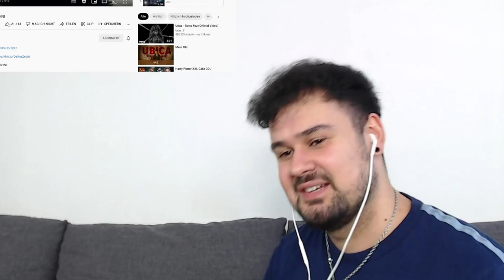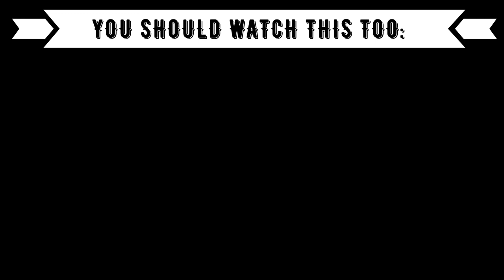REACTION TO KOSOVO-ALBANIAN QUEEN DAFINA ZEQIRI ft. Muma - Dashni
⭕️Timestamps:
00:00 Introduction
00:50 Dafina Zeqiri ft. Muma
04:50 Outro (Opinion, Ranking)

⭕️Language: German
⭕️Subtitle: English